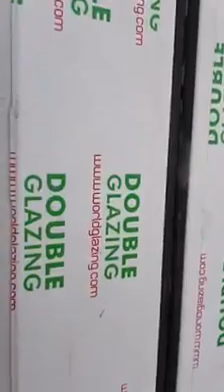Folding Door Lake Blue Glass | Commitment | New | Exclusive | Update | Recent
COMMITMENT